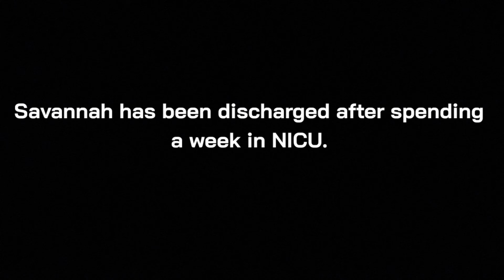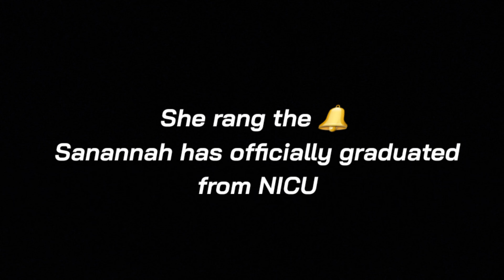BRINGING BABY HOME FROM HOSPITAL | BABY HAVE GRADUATED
GUESS WHOS GOING HOME TODAY?!?!

Day 7: the day we all been waiting for, the day Little Savannah gets discharged from the hospital! 🎊

What a crazy experience it has been, but we are grateful Savannah got better and better each day and only spent 7 days in the hospital.

It still wasn't 100% we were allowed to go home but the lovely nurse who was looking after us did all she can to make sure we leave the hospital, because Savannah was off all the machines, so there was no need for her to stay at the hospital.

Watch this video and see Savannah have her last feed at the hospital and finally wear her going home outfit.

Before we left, we rang a special NICU bell three times to let everyone at the unit know our baby girl was well enough and ready to leave, which they call "Graduating from the NICU."

Thank you so much for following Savannah's hospital journey 💟🙏🏾